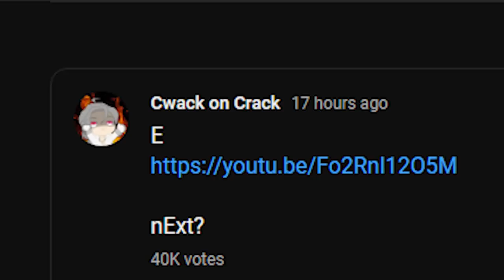SWIRLADOOK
closest thing to playable scaramouche gundam
thumbnail sauce :
outro music
song : Rhythm Thief Louvre Invasion